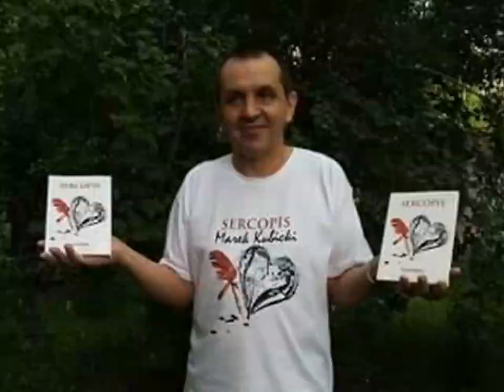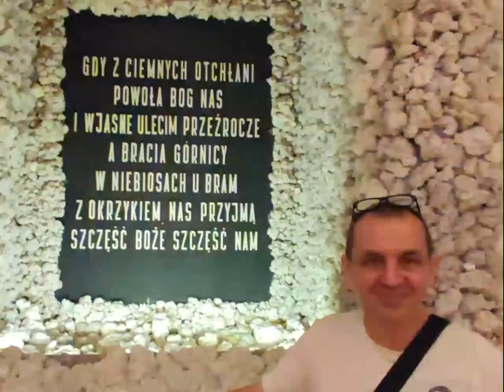Waldemar Kocoń Jakim prawem wersja 1986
Taka sobie składanka zdjęć